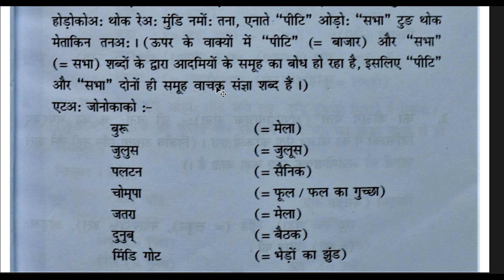JPSC MAIN/CGL JSSC/NET/JRF/MA/GRADUATION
MUNDARI (NOUN) SANGYA/META